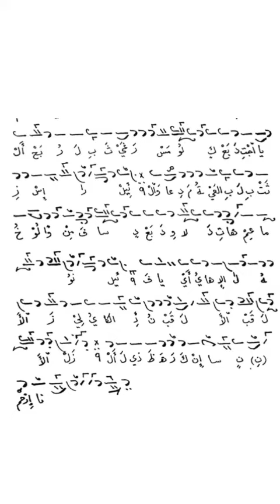كانين الإيصودن للحن الخامس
تلحين متري المر - أداء الأب نقولا مالك